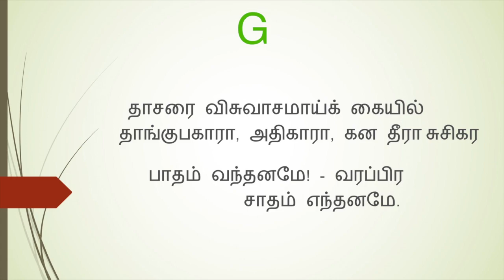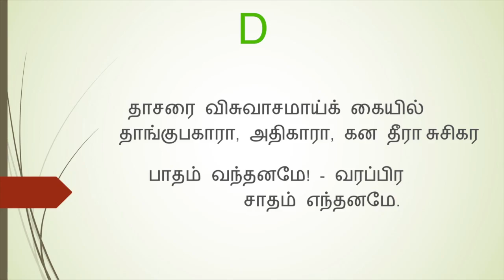பாதம் வந்தனமே | கீர்த்தனை - 78 | Padham Vanthaname | composer thought | michael samraj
written by A.Alwyn
நண்பர்களே!
W.Michael Samraj